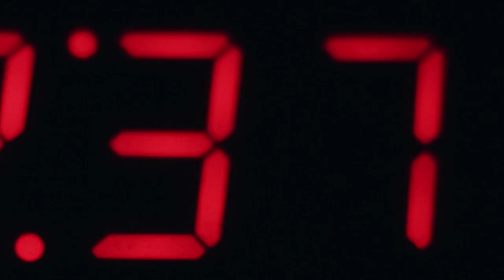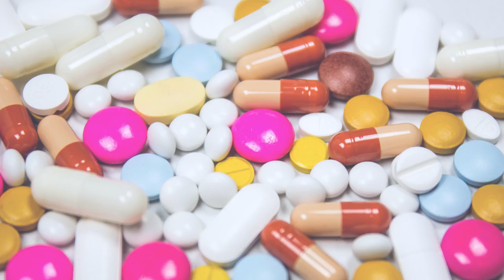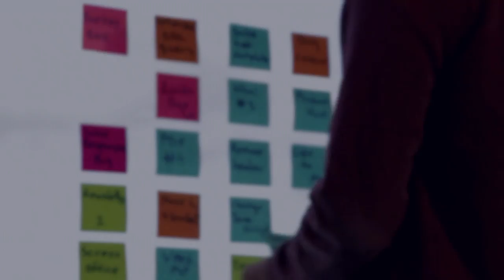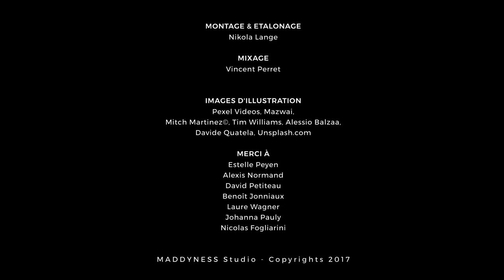[Documentaire] FOOD | GOOD : Le Futur de la Nutrition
Demain, mangera-t-on sans manger ? Des professionnels répondent à toutes vos questions dans le documentaire FoodGood.